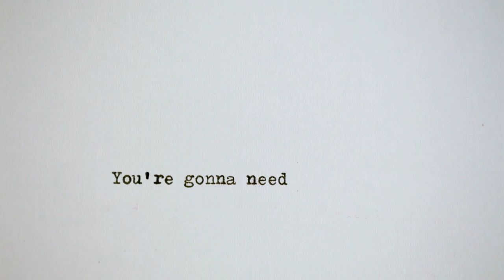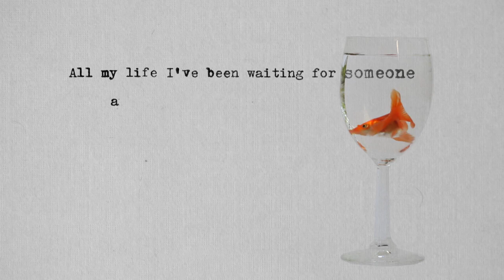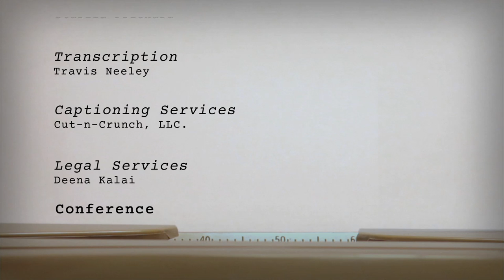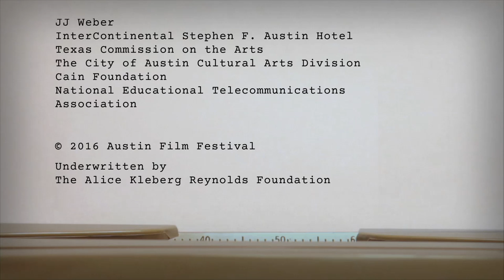On Story 615: A Conversation with Jason Reitman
Writer/director Jason Reitman, whose credits include Thank You for Smoking, Up in the Air, Juno, and most recently, the TV series
Casual, discusses his journey from novice filmmaker to indie stalwart.